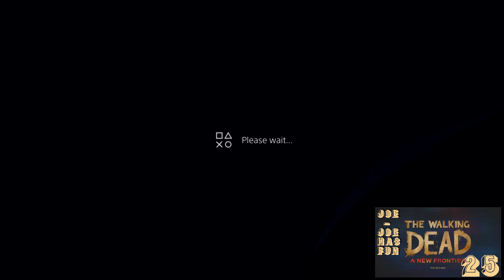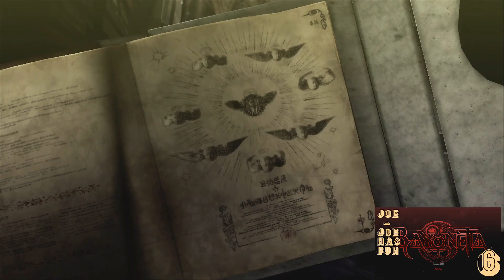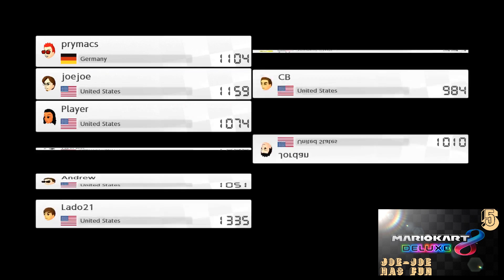Best of June 2017 - Joe-Joe Has Fun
It's the Best of June 2017!

It's got all the best bits from Bayonetta, Mario Kart 8 Deluxe, Super Mario Maker, Telltales TWD: A New Frontier, and Super. Mario Bros 3.

Joe-Joe's and Kim's head were designed by the wonderful Silvia Guerra. Check her out at @sqribblings!